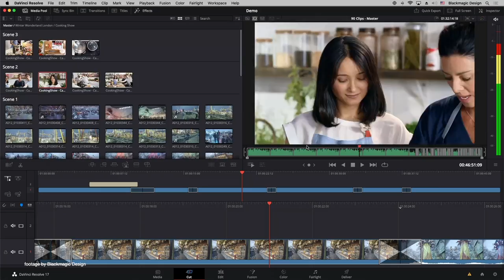News in 90 EP 213: Top 5 Affordable Christmas Stocking Fillers